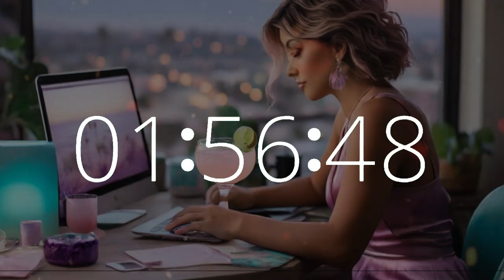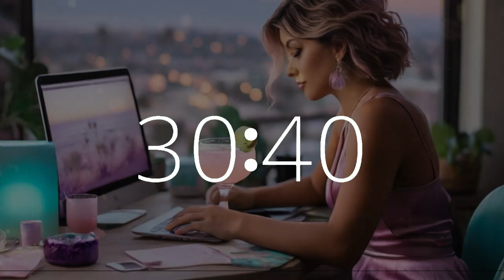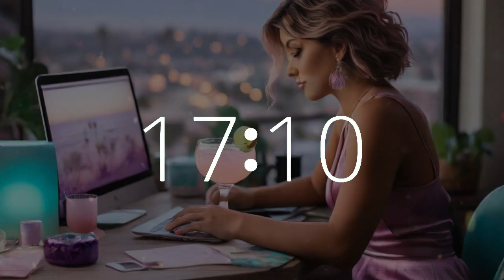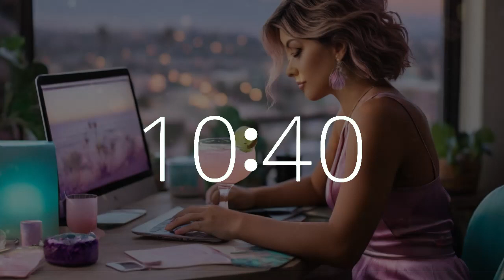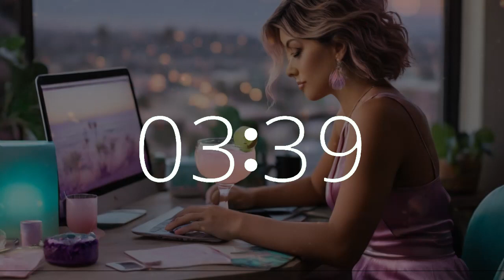2 Hour Timer (120 Minute Timer) National Margarita Day 🍹 Chill Music for Study, Work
Sip into productivity with our 2-hour timer on National Margarita Day! Settle in for a productive session with the countdown and 10-second warning alarm, serenaded by chill lofi music, ideal for motivation, work, study, and focus. Picture yourself working or studying at a computer, with a refreshing margarita on the table and a scenic California view out the window, exclusively on Techtonic Grooves. Immerse yourself in our dynamic world where California-style lofi beats energize productivity and inspire creativity. Explore our innovative soundscape blending technology and music, tailored for work, study, or relaxation. From the heart of Silicon Valley to California's vibrant music scene, embark on a unique musical journey with us. Whether you're coding or brainstorming, let Techtonic Grooves be your source of inspiration.